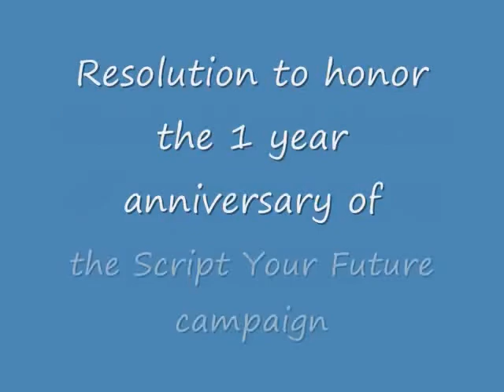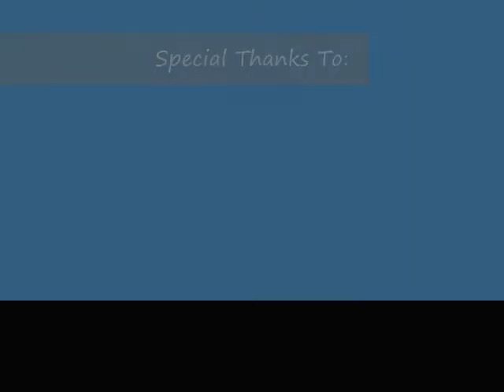Script Your Future 1 Year Anniversary Resolution in Providence, Rhode Island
Representative Lisa Tomasso offers a resolution to the House of Representatives to honor the 1 year anniversary of the Script Your Future prescription adherence campaign.